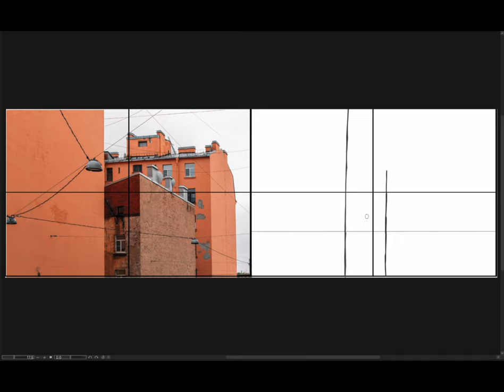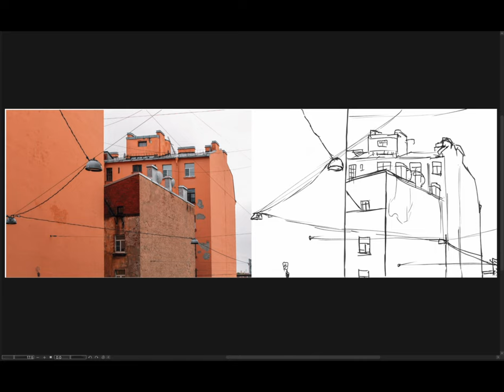[Background Sketch] 2023-10-26